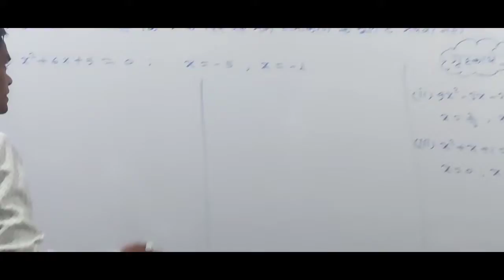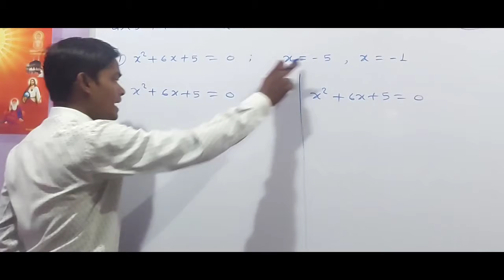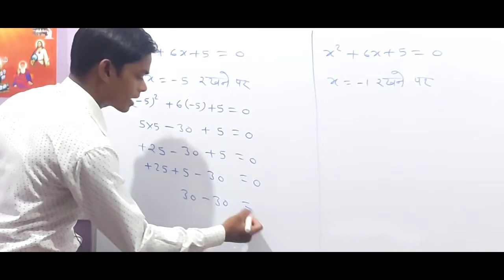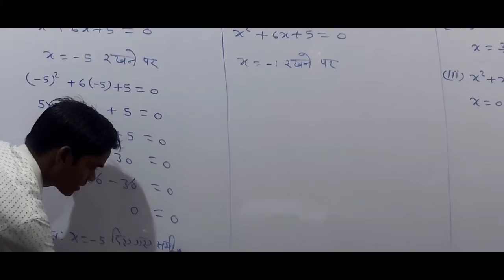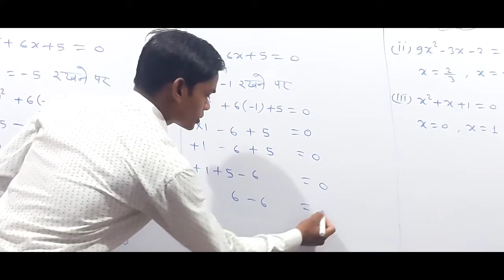◆कक्षा~10वी(गणित)●अध्याय~3●एक चर का द्विघात समीकरण★प्रशनावली~3.2★करके देखे★सबसे सरल भाषा मे◆PART~2◆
CG बोर्ड 10th गणित प्रश्न-पत्र 2020 सेट A || 3 अंक के प्रश्नों का हल

इस वीडियो में मैंने आपको कक्षा 10वी के गणित का सवाल समझाया है।

pdf notes:-

Share this Channel Link to all CLASS-10 CG-BOARD STUDENTS---

कक्षा-10 (छत्तीसगढ़ बोर्ड) वालों के लिए खुशखबरी अब वह अपनी गणित की संपूर्ण पाठ्यक्रम की पढ़ाई ऑनलाइन लेक्चर के माध्यम से कर सकेंगे।

ALL CHAPTER VIDEO LINKS

Chapter-1 (Polynomial)बहुपद

इस चैनल पर कक्षा-दसवीं छत्तीसगढ़ बोर्ड का संपूर्ण पाठ्यक्रम पूरा कराया जाएगा आगे के वीडियोस और अध्याय के लेक्चर के लिए हमारे इस चैनल को सब्सक्राइब करिएगा और बैल आइकन घंटी दबाना ना भूलिएगा |

धन्यवाद

bindass learner
class-10th गणित
वार्षिक परीक्षा में आने की संभावना